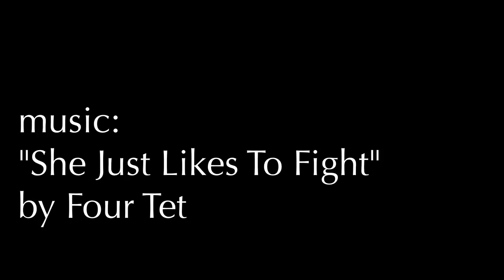Nell Van Vorst - Making cups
Nell Van Vorst is a maker working primarily in porcelain.
All her work is made on Nantucket with emphasis on craftsmanship and simple striking design.

Functional work, including cups, bowls, plates, and serving ware,
is intended for everyday use and designed to be a pleasure to touch and hold.